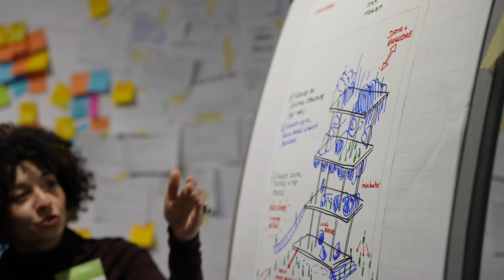Holcim Foundation's NGX Workshop builds ideas on engaging with industry’s next generation of leaders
We held a workshop with a hand-selected group of next generation experts on how to transform the built environment. The two-day Next Generation Accelerator (NGX) workshop created a set of ideas on how the Foundation can partner and support the industry’s rising stars to achieve transformation at scale.

Thanks to our Next Generation Ambassadors Meriem Chabani, Namjoo Kim, Twaha Basamba Kyomuhendo, Stefan Novakovic, Andi Subagio and Vedhant Maharaj for accepting the challenge to help raise the profile of SustainableConstruction with emerging practitioners. Many thanks also to Grégoire Arthuis, Joana Dabaj, Eduardo Pizarro, Alexander Wolhoff, and Daniel Felipe Zuluaga Londoño for their continued contributions to the NGX network.